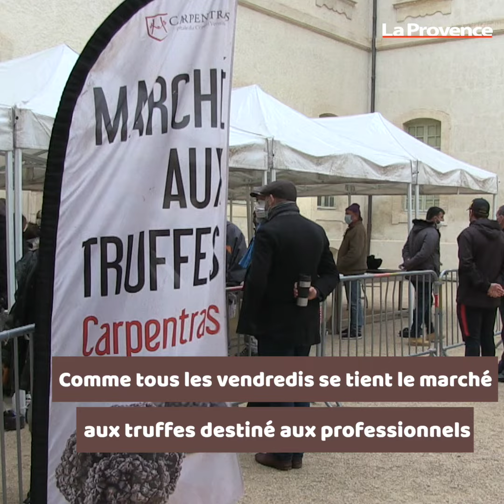Carpentras : à la quête de la pépite noire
Comme chaque vendredi, les trufficulteurs se retrouvent devant l'Hôtel-Dieu de Carpentras afin de vendre leurs trésors !
Ici, les prix de vente permettront de définir le cours moyen au niveau national et international. Découvrez ce marché si ancien et singulier, où règne une ambiance bien différente avec des prix chuchotés "de gré à gré".